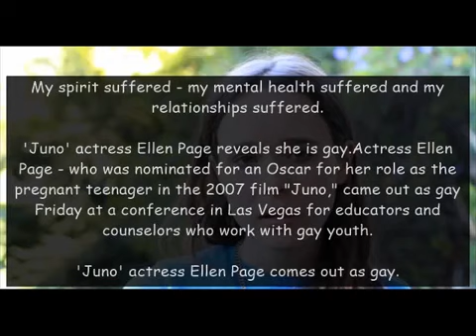Ellen Page Joins HRCF's Time to Thrive Conference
Ellen Page Joins HRCF's Time to Thrive Conference Ellen Page Joins HRCF's Time to Thrive Conference Ellen Philpotts-Page (born February 21, 1987), known professionally as Ellen Page, is a Canadian actress Ellen Page Joins HRCF's Time to Thrive Conference. She started her career in Canada with roles in the television shows Pit Pony, Trailer Park Boys, Ellen Page Joins HRCF's Time to Thrive Conference and ReGenesis. Page ventured into films, winning attention after starring in 2005 psychological thriller Hard Candy, before her breakthrough role as Juno (2007). Her other notable Ellen Page Joins HRCF's Time to Thrive Conference film roles have been in Smart People (2008  Ellen Page Joins HRCF's Time to Thrive Conference ), Whip It (2009), Inception (2010), Ellen Page Joins HRCF's Time to Thrive Conference Katherine "Kitty" Pryde in X-Men: The Last Stand Ellen Page Joins HRCF's Time to Thrive Conference (2006), as well as providing the voice acting, motion capture and likeness for Jodie Holmes in the video game Beyond: Two Souls (2013).
Page was nominated Ellen Page Joins HRCF's Time to Thrive Conference for the Academy Award, the Golden Globe Award and the BAFTA for Best Actress for Juno.Ellen Page Joins HRCF's Time to Thrive Conference
Page first acted in front Ellen Page Joins HRCF's Time to Thrive Conference of the camera in 1997 at age ten in the CBC television movie Pit Pony, which later spun off into Ellen Page Joins HRCF's Time to Thrive Conference a television series. This led to more roles in a number of small Canadian films and television series Ellen Page Joins HRCF's Time to Thrive Conference, notably playing Treena Lahey in season two of Trailer Park Boys. At 16, she was cast in Ellen Page Joins HRCF's Time to Thrive Conference Mouth to Mouth, an independent film shot in Europe.
Page starred in the Ellen Page Joins HRCF's Time to Thrive Conference 2005 movie Hard Candy and gained praise for "one of the most complex, disturbing  Ellen Page Joins HRCF's Time to Thrive Conference and haunting performances of the year".[5] She also appeared in X-Men: The Last Stand Ellen Page Joins HRCF's Time to Thrive Conference as Kitty Pryde (Shadowcat), a girl who can walk through walls. In the previous X-Men movies Ellen Page Joins HRCF's Time to Thrive Conference, the part had been used in brief cameos played by other actresses, but never as a main character. Ellen Page Joins HRCF's Time to Thrive Conference
As the title character in Juno, Page garnered substantial praise; A. O. Scott of The New York Times noted her as being "frighteningly talented"[6 Ellen Page Joins HRCF's Time to Thrive Conference ] and Roger Ebert said, "Has there been a better performance this year than Ellen Page's creation of Juno? I do not think so".[7] Page was nominated for an Academy Award for Best Actress Ellen Page Joins HRCF's Time to Thrive Conference, but lost to Marion Cotillard in La Vie En Rose. The role, however, did win her more than 20 awards Ellen Page Joins HRCF's Time to Thrive Conference, including a Canadian Comedy Award, Independent Spirit Award, and Satellite Award. Ellen Page Joins HRCF's Time to Thrive Conference
Page also co-starred in Smart People, Ellen Page Joins HRCF's Time to Thrive Conference Ellen Page Joins HRCF's Time to Thrive Conference which premiered at the 2008 Sundance Film Festival. Shot before Juno, but released afterwards, Ellen Page Joins HRCF's Time to Thrive Conference the film saw her playing overachieving daughter to Dennis Quaid's college professor character.[8] Ellen Page Joins HRCF's Time to Thrive Conference Page's other film credits include An American Crime, which premiered at the 2007 Sundance Ellen Page Joins HRCF's Time to Thrive Conference  Film Festival; The Tracey Fragments, which was released in November 2007 in Canada and May 2008 in the U.S.; and The Stone Angel. Ellen Page Joins HRCF's Time to Thrive Conference